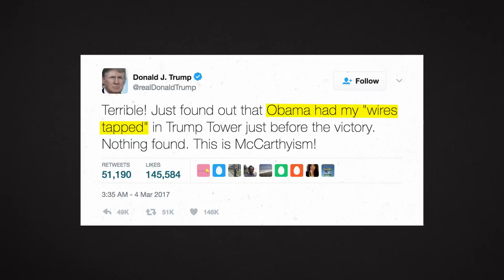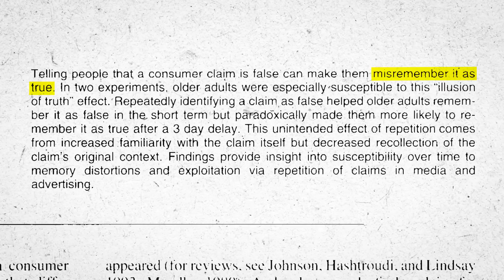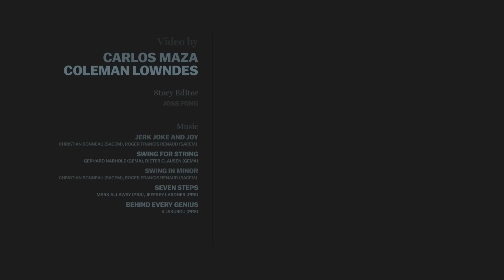Comedians have figured out the trick to covering Trump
While major news networks have struggled to figure out the right way to cover the Trump administration, political satirists like Samantha Bee, John Oliver, Stephen Colbert, and Seth Meyers have demonstrated why comedy can be such a powerful antidote to bullshit.

The first few months of the Trump administration have been a goldmine for late-night comedians and political satirists. Shows like Full Frontal With Samantha Bee, Saturday Night Live, and Late Night With Seth Meyers have enjoyed ratings boosts thanks to their regular lampooning of the Trump White House.

But beyond the jokes and sight gags, political satirists have done an excellent job of seriously covering the Trump administration — sometimes even better than major TV news networks. And that’s because while traditional journalists feel compelled to take President Trump’s often absurd statements and conspiracy theories seriously, political satirists have demonstrated an extremely low tolerance for bullshit.